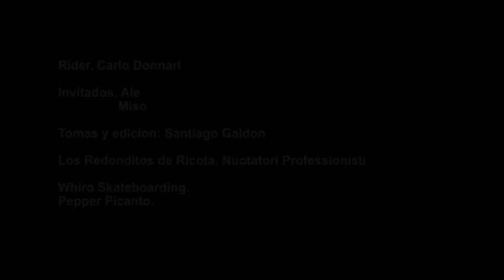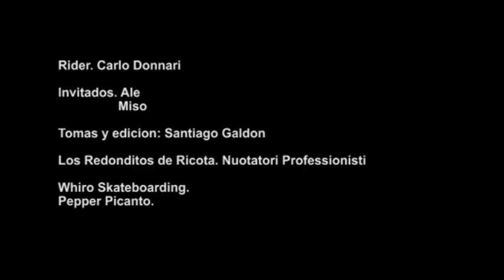Carlo Donnari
2da Session.
Pepper Picanto.